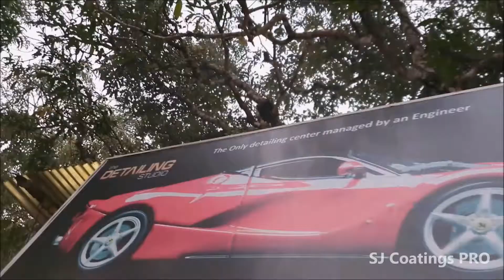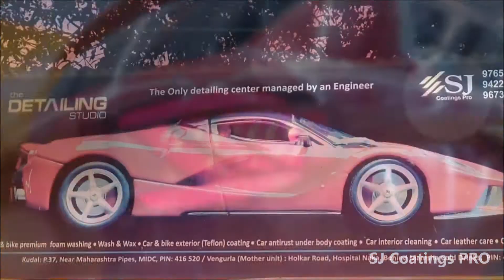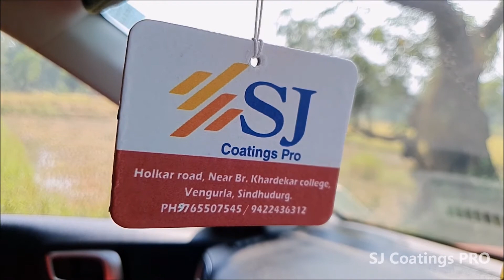November 6, 2020